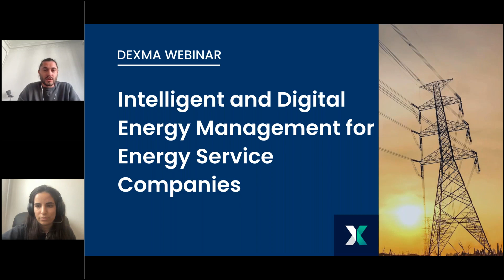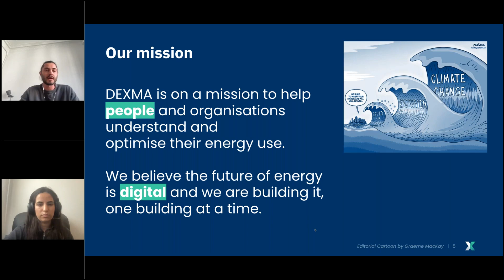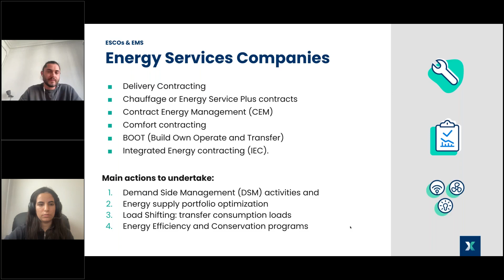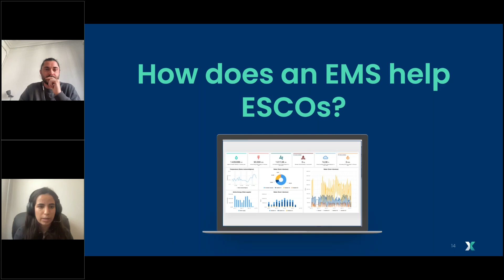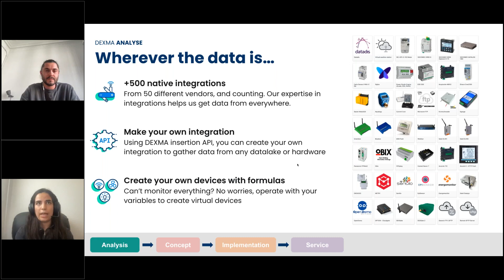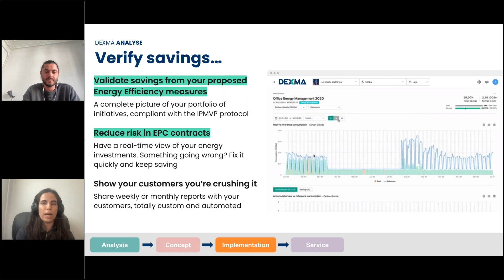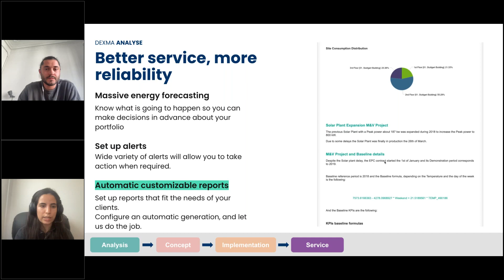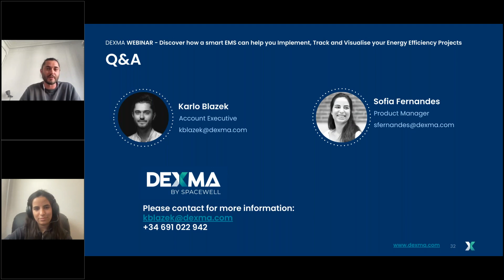Intelligent and Digital Energy Management [Webinar for ESCOs]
💡 Big projects, major investments, considerable energy, and financial savings are usually part of an energy efficiency project developed by an Energy Services Company (ESCO).

Indeed, the business model focuses precisely on obtaining these energy-economic savings that make the investment viable and profitable.

In this 30' session, you can learn how an EMS can help your ESCO and your customers in:

➡️ Setting up an energy management platform: proprietary fiscal metering, and sub-metering.
➡️ Identifying new strategies for decarbonisation: net-zero, energy efficiency and sustainability.
➡️ Optimising energy performance through AI-driven monitoring, 24/7.
➡️ Carrying out an analysis continuously, automatically, reliably and following the best-known and accepted protocol in the market: IPMVP.
➡️ Helping large consumers to improve by systematising energy management: ISO 50001.
➡️ Making life easier for Energy Managers, Facility Managers and others responsible for the proper use and maintenance of the organisation's assets.
➡️ Maximising savings, ensuring the smooth running, availability of facilities and user comfort through digital and automatic tools.

If you are interested in seeing a demo of the Spacewell Energy by Dexma Platform and its different tools,